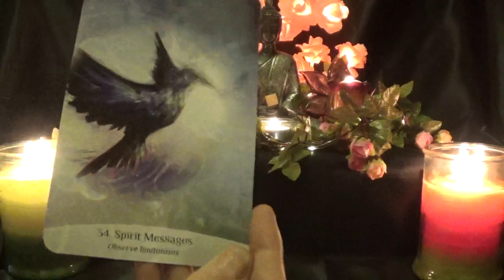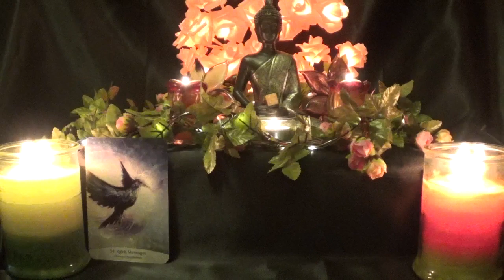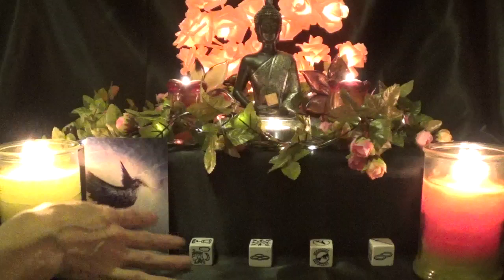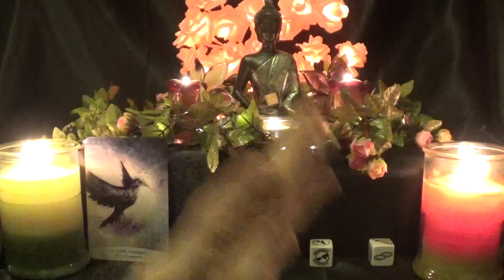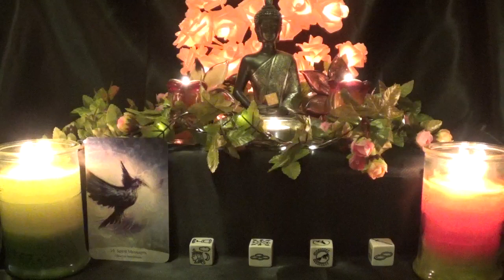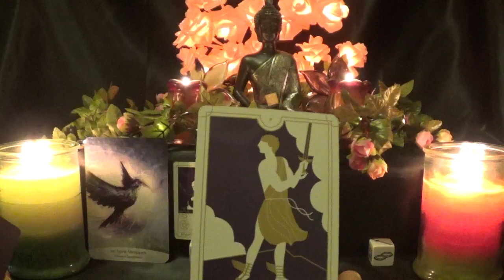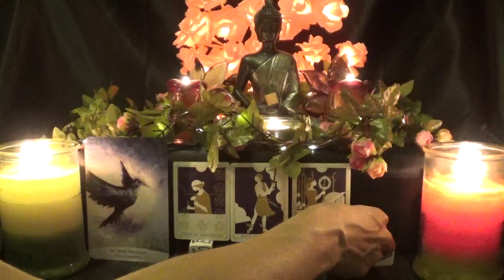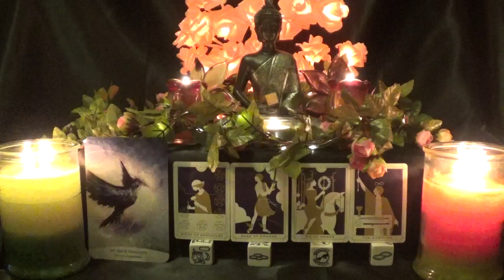Leo - Communication & conversations! - Weekly Tarotscope June 17th - 23rd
Decks Used
Buddha Statue
1 - Chakra Dice
2 - Sacred Spirit Reading Cards
3 - Tarot Dice
4 - Everyday Tarot Mini Deck